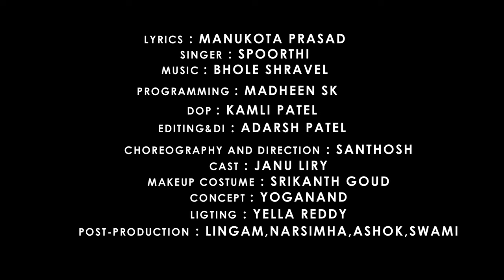Dasara Durga Maatha Song | Janu Lyri Songs | Manukota Prasad | Shreyas Media